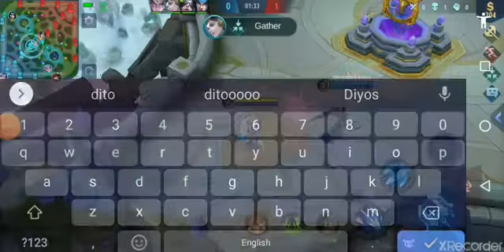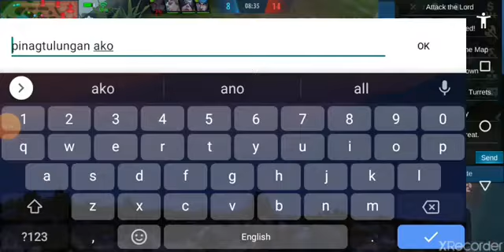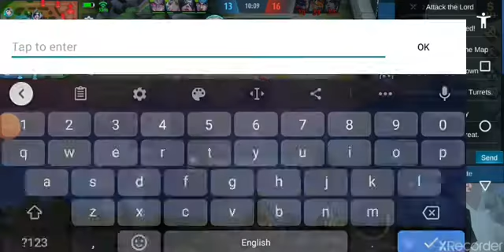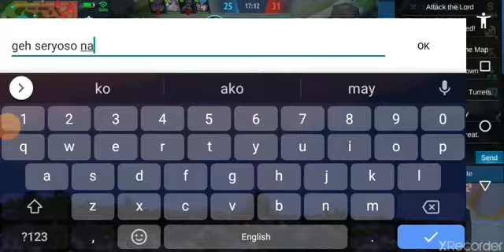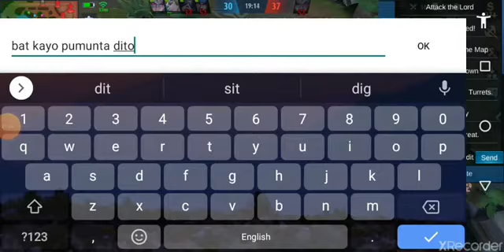MiyaGamingPH 🇵🇭❤️#2(Trashtalker karma)